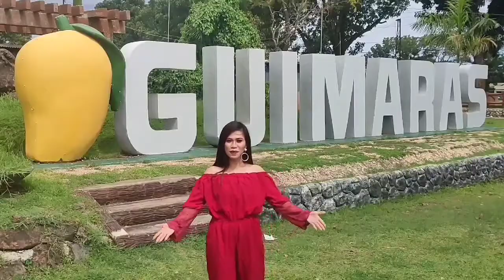['ALON']Guimaras "Sining Karagatanghalan Original Song Contest"covered/composed by Rodilyn Gelera.